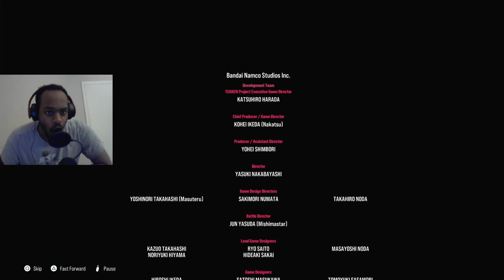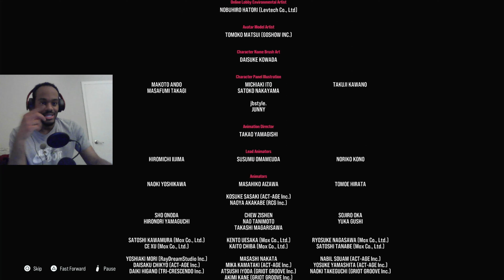Finishing The Story of Tekken 8